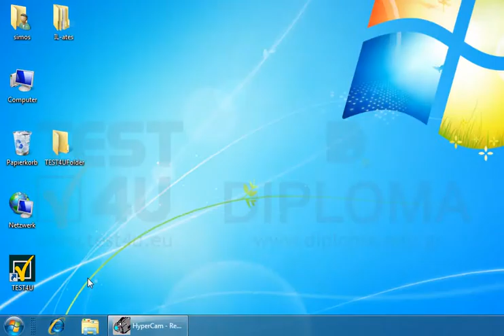Öffnen Sie den Editor und geben Sie den Text INFOlearn in die erste Zeile ein.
Öffnen Sie den Editor und geben Sie den Text INFOlearn in die erste Zeile ein. Möchten Sie mehr. Laden Sie das TEST4U demo herunter